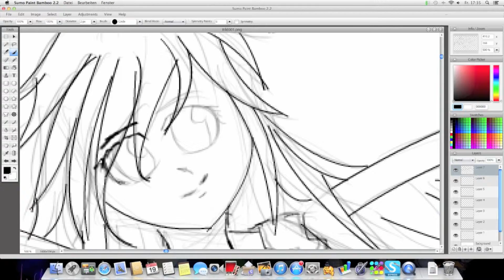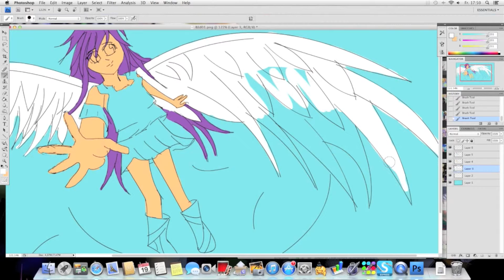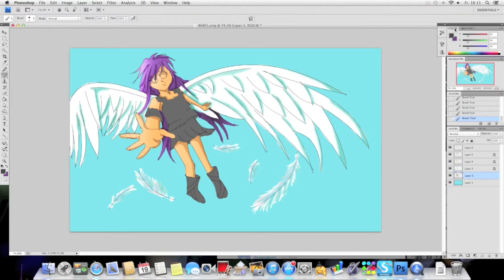Let´s Paint: Angel new version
Lieder:
Nightcore- Kiss N Tell
Das ist mein erstes let´s paint gewesen wo ich noch nicht mit dem Programm umgehen konnte, darum wollte ich es nochmal updaten ^